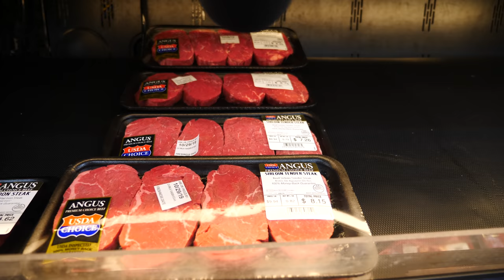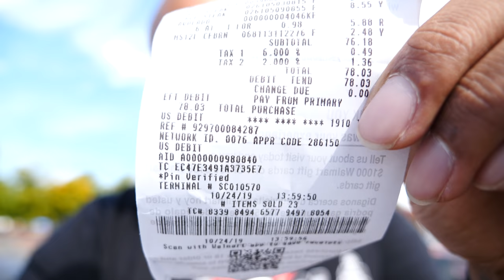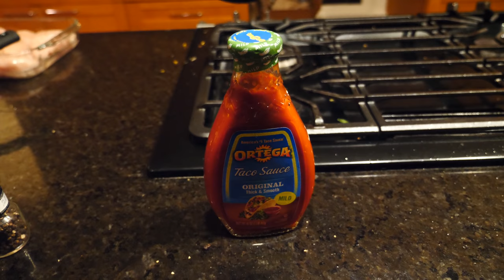I Forced Agent 00 & ImDavisss To Go On The Keto Diet - Atlanta Vlog 2019 | iPodKingCarter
In today's video I traveled to Atlanta to force Agent 00 and ImDavisss to start the keto diet.
Featuring: @Agent00gaming , @FanumLive , @ImDavisssGaming , @DukeDennis864 & @WalidKalifa

✘ PSN - ipodkingcarter

I'm known to rage while playing video games, coach everyone even tho I'm not a pro player and yes I'm bald.